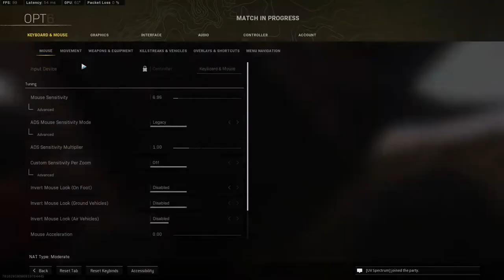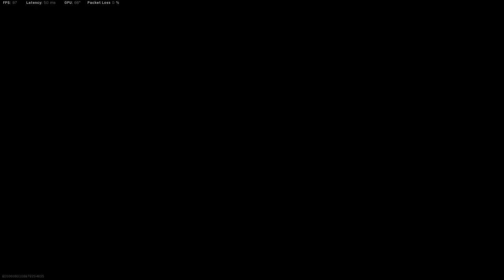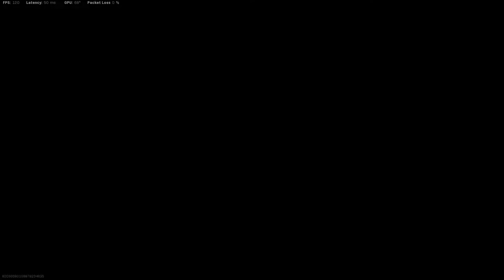Hunt: PizzaDown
Pizza is better than death on the Bayou